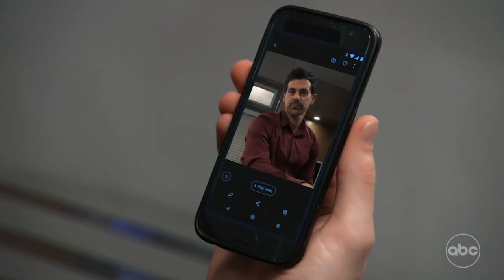Sprina, Nikolas, and esme 2-1-23 pt.2